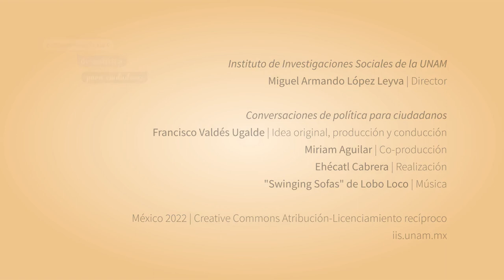Mariclaire Acosta: situación actual de los derechos humanos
Conversación con Mariclaire Acosta, académica, activista y exservidora pública, sobre la situación actual de los derechos humanos.

Conversaciones de política para ciudadanos.

Idea original, producción y conducción: Francisco Valdés Ugalde
Co-producción: Miriam Aguilar
Realización: Ehécatl Cabrera